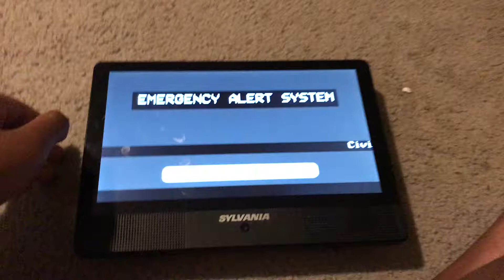Emergency Alert System Required Test For The Last Day Of School 06/15/21 1:39 Pm